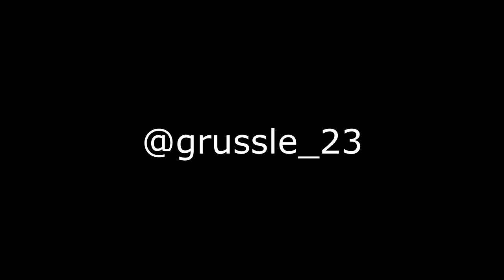ADVENTURES IN THE DOLLAR BIN FEAT. GRUSSLE (BEAT 1)